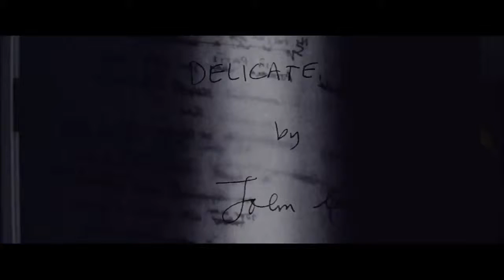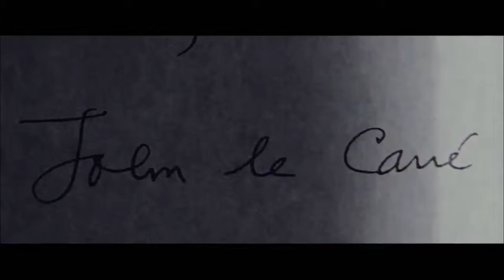Booktrailer de Uma Verdade Delicada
Booktrailer de Uma Verdade Delicada. Uma verdade delicada é o que há de mais engenhoso na obra recente de Le Carr. Um livro da Editora Record.

Sinopse:
Uma operação secreta antiterrorismo chamada Vida Selvagem está sendo montada em Gibraltar, a mais preciosa colônia da Coroa britânica. O objetivo: capturar um negociador de armas jihadista. À frente do esquema está Fergus Quinn, alto funcionário do Ministério das Relações Exteriores.
A operação é tão delicada que nem mesmo o jovem e idealista Toby Bell, braço direito de Quinn, está a par dos detalhes. Ao suspeitar de uma conspiração iminente, Toby é logo tirado de cena. De acordo com fontes oficiais, Vida Selvagem ocorreu sem derramamento de sangue e foi bem-sucedida.
Três anos depois, Toby Bell retorna de uma passagem pela embaixada britânica em Beirute. Quando entra em seu apartamento, encontra um envelope deixado por Christian Probyn. Ainda desconfiando de que o ministro escondia algo importante, Toby responde ao chamado desse homem desconhecido.

Autor: John Le Carré
Título Original: A Delicate Truth
Tradutor: Heloísa Mourão
Gênero: Policial
Páginas: 308